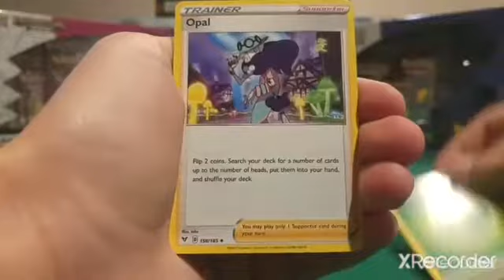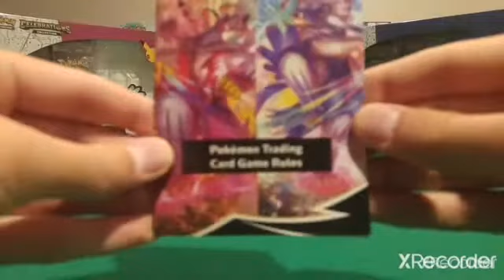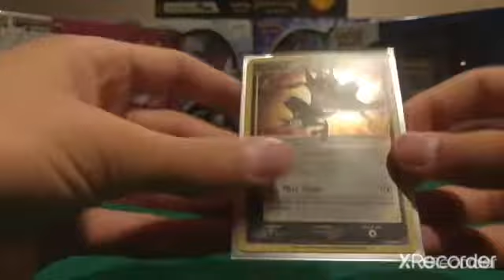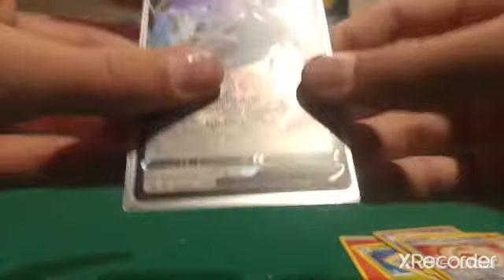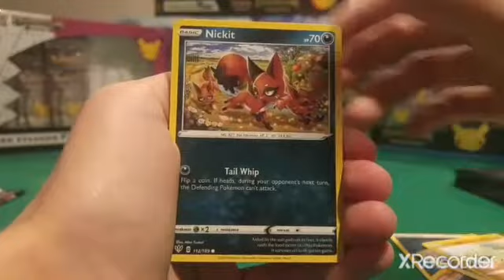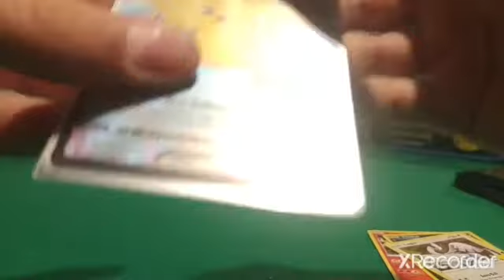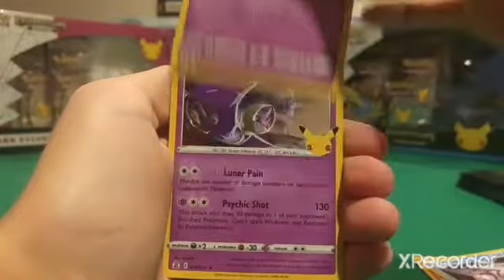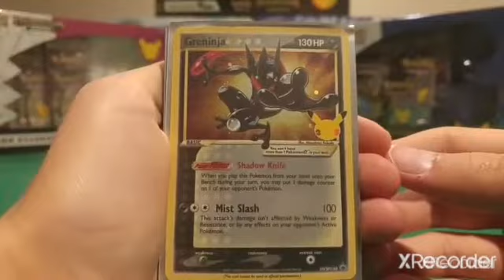Pokemon | CELEBRATIONS ELITE TRAINER BOX OPENING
Watch until the end of the video.

Warning, potential loud sound.

We recommend keeping your volume down.